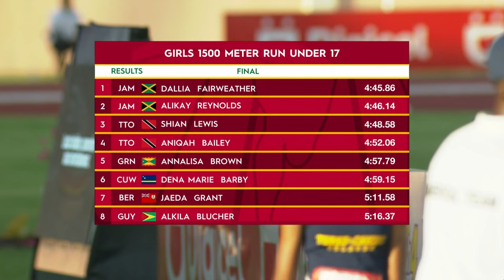Girls 1500 Meter Run Under 17 Finals